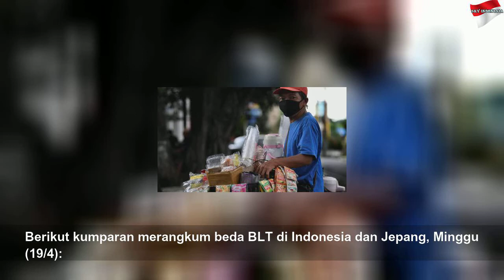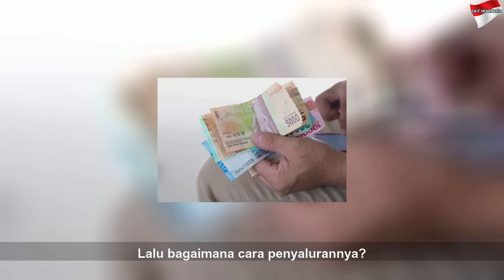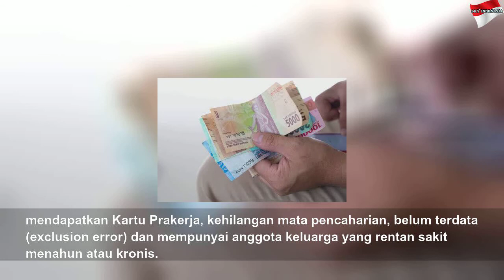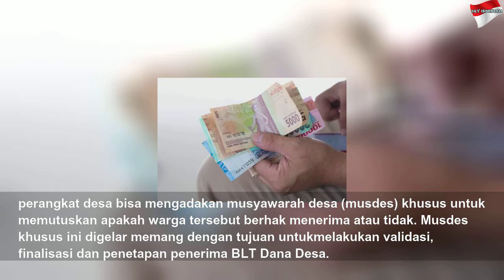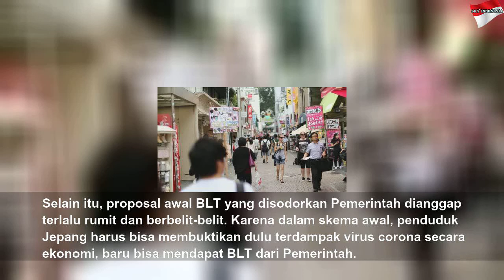Beda BLT di Indonesia dan Jepang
Beda BLT di Indonesia dan Jepang | High Night
Wabah COVID-19 membuat berbagai negara memberikan Bantuan Langsung Tunai (BLT) kepada masyarakat, tak hanya Indonesia namun juga Jepang.